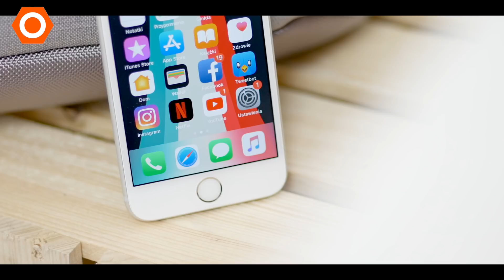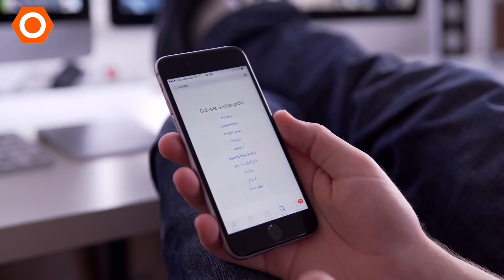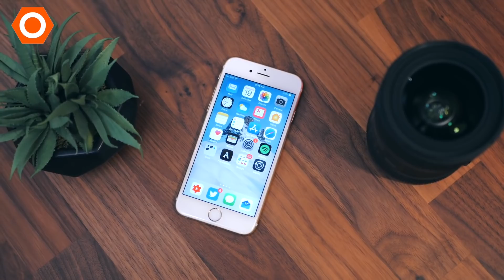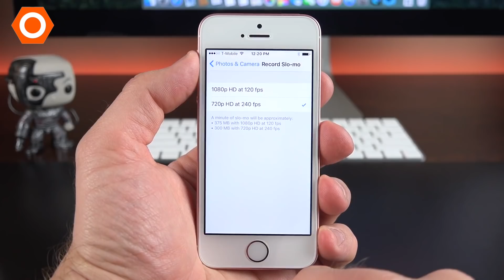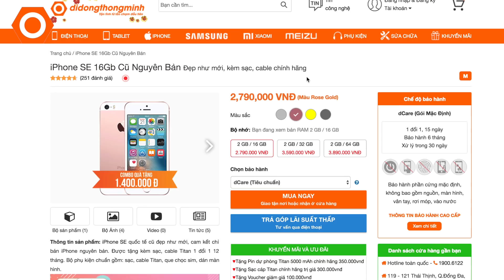iPhone giá chỉ 3-4 Triệu, dùng không lỗi thời.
Điều làm nên thương hiệu của Apple là gì, không phải giá cắt thận nhé, mà là Apple luôn khiến người dùng yên tâm về sự bền bỉ và hỗ trợ lâu dài của mình. những chiếc iPhone được sản xuất ra có tuổi thọ lên đến 5 năm. Vd như là iPhone 6s, iPhone SE… gì gì đó. Thì khả năng sử dụng của nó vẫn mượt mà trong tác vụ thông thường hay game nặng, mà giá thì lại quá ngon ý chứ. Chỉ từ 3 đến 4 triệu mà thôi. Trong video này mình sẽ giới thiệu cho các bạn 3 chiếc iPhone cũ nghe có vẻ già nua nhưng thật ra thì rất ngon và giá lại còn rẻ

-iPhone 6s cũ
-iPhone 6s cũ DDTM
-iPhone 6s Lock cũ
-iPhone 6s Lock giá rẻ
-iPhone Lock giá rẻ
-iPhone 6s giá rẻ
-iPhone SE cũ DDTM
-iPhone SE DDTM
-iPhone SE giá rẻ
-iPhone cũ DDTM

- FanPages Di Động Thông Minh

- 119-121 Thái Thịnh - Thịnh Quang - Đống Đa - Hà Nội
- 208 Xã Đàn - Phương Liên - Đống Đa - Hà Nội
- 95 Xuân Thủy, Cầu Giấy Hà Nội
- 441 Nguyễn Văn Cừ, Long Biên, Hà Nội
- 75 Ngã 3 Quảng Oai, TT Tây Đằng, Ba Vì, Hà Nội
- 65 - 95 Hàm Nghi - Thanh Khê - Đà Nẵng
- 26 Âu Cơ, Liên Chiểu, Đà Nẵng
- 392 Hoàng Diệu - Phường 5 - Quận 4 - TP.HCM
- 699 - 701 Lê Hồng Phong - Phường 10 - Quận 10 - TP.HCM
- 347 Hoàng Văn Thụ - Phường 2 - Quận Tân Bình - TP.HCM
- 482 Quang Trung - Phường 10 - Quận Gò Vấp
- 27 Lê Văn Việt, Quận 9, TP.HCM
- 55 - 58E đường 3/2- Xuân Khánh - Quận Ninh Kiều - Cần Thơ
- 467 Lương Ngọc Quyến - TP.Thái Nguyên
- 56 Trần hưng Đạo, TP Hải Dương
- 119 Nguyễn Trãi, Sao Đỏ, Chí Linh, Hải Dương
- 12 Điện Biên Phủ, TP Hải Phòng
- 1176 Trần Hưng Đạo, Long Xuyên, An Giang